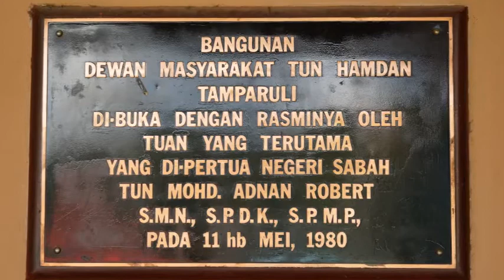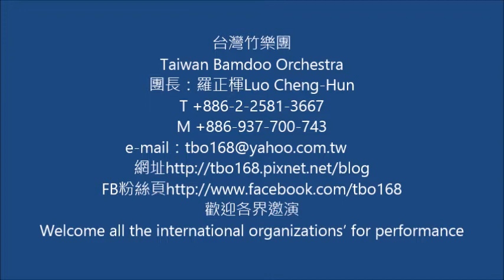2012擔波羅利竹音樂節台灣竹樂團演出 沙巴之歌組曲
2012擔波羅利竹音樂節與文化交流活動，是一個由馬來西亞沙巴官方與民間合辦的活動，台灣竹樂團有幸受到邀請與會，極此機會推廣台灣的竹音樂文化，讓國際觀眾更寮解台灣本土竹樂團以及竹樂器的目前發展狀況，提昇台灣竹樂文化發展的國際能見度，並以音樂進行國民外交，促進國際交流以達到以音樂行銷台灣的作用。